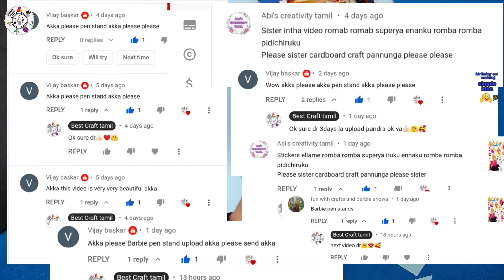Barbie pen stand making with cardboard in tamil/ best craft tamil/